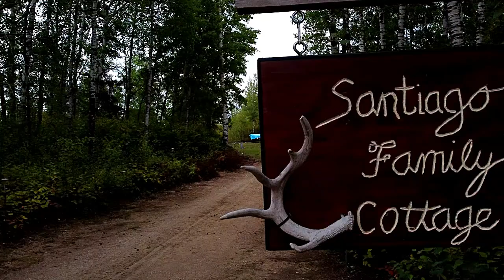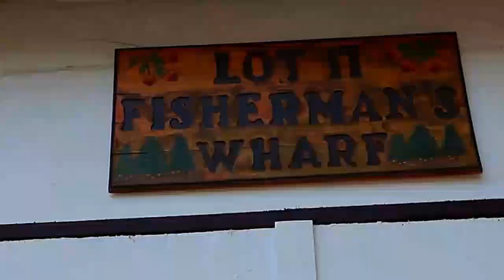Picture-Perfect Retreat – Lock in Your Cottage Rental Today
Key Features:
- 2 bedrooms on each cottage, ideal for a small - medium  family or couples
- Fully equipped kitchen for all your cooking needs
- Inviting living room with a fireplace
- A private patio to relax and unwind
- Surrounded by lush greenery and natural beauty
Our cottage provides a peaceful environment to reconnect with nature or simply relax with your loved ones. Whether you want to explore nearby hiking trails, enjoy a quiet evening by the fire, or just savor the tranquility, our rental cottage is the perfect choice.